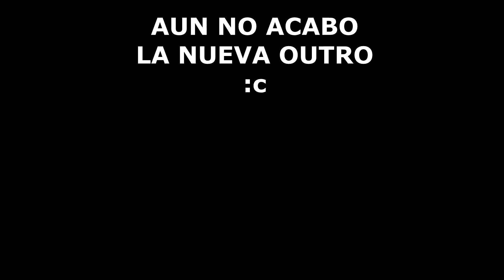mi REACCION a la NETHER UPDATE | snapshot 20w06a